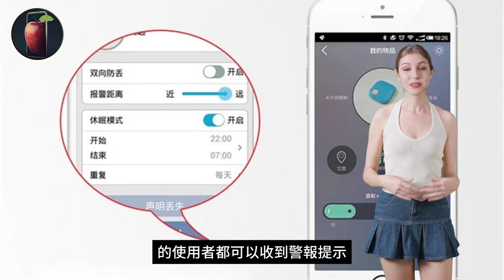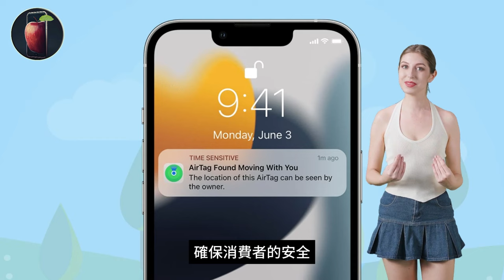蘋果和谷歌宣布：在 iOS 和 Android 中支援不明追蹤警報【iNews】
解決隱私疑慮：Apple 和 Google 聯合行動

Apple 和 Google 合作，共同針對藍牙追蹤裝置問題提出了全新的解決方案。這項名為「防範藍牙追蹤裝置」的產業規範，針對使用者未授權的情況下，對其進行位置追蹤。

透過這項規範，iOS 和 Android 用戶都能夠及時收到相關的警示，從而提升使用者對於個人隱私的保護意識。此舉將有效遏制那些將原本用於追蹤物品的裝置濫用於對個人的追蹤行為。

Apple and Google Announce Support for Unknown Tracking Alerts in iOS and Android

蘋果同谷歌宣佈：喺 iOS 同 Android 裏面支援不明追蹤警報